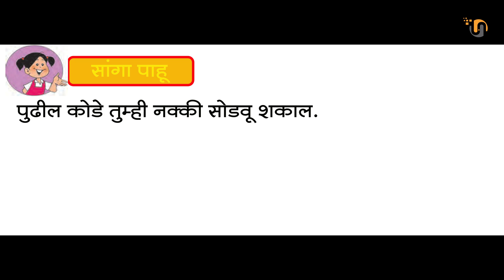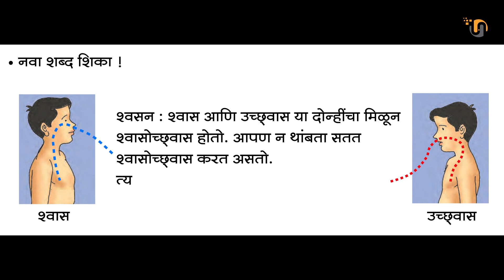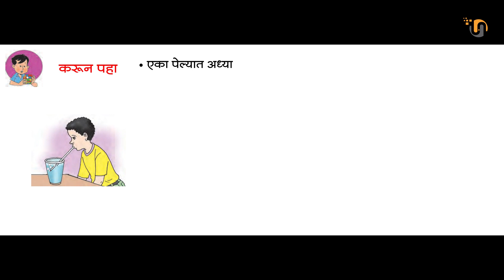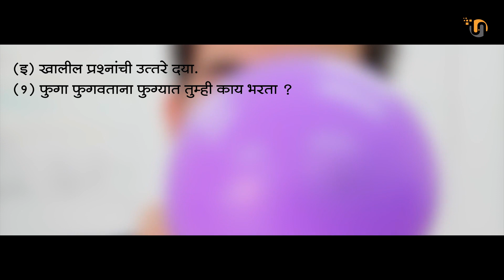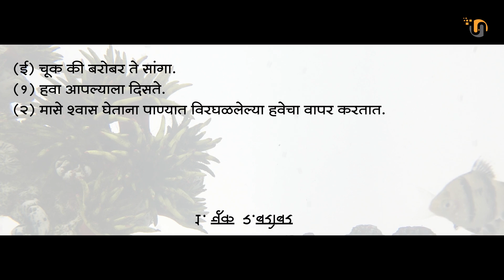आपली हवेची गरज | इयत्ता तिसरी | परिसर अभ्यास | apli havechi garaj| Our need for air | EVS Std 3rd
सांगा पाहू
. पुढील कोडे तुम्ही नक्की सोडवू शकाल.
चोहीकडे पसरली आहे । तुमच्या आजूबाजूला ।।
दिसत नाही डोळ्यांना । लागत नाही हाताला ।।
आहे तरी कोण मी ? येईल का ओळखायला ?

आपली हवेची गरज | इयत्ता तिसरी | परिसर अभ्यास | apli havechi garaj| Our need for air